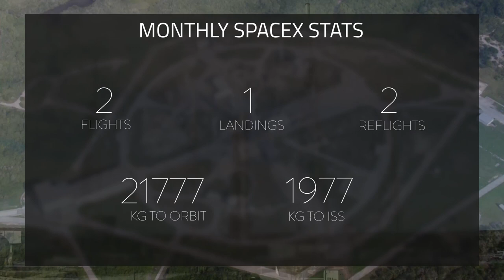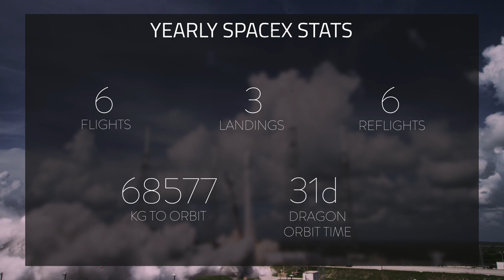SpaceX Monthly Recap | Dragon 1's final flight, Starship SN3 prep, and more!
♫ | Hypervinylator - Freeport